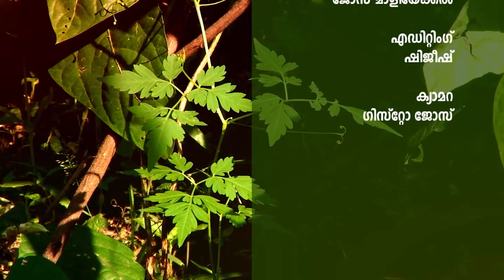തൊടിയിലെ ചെടി - ഉഴിഞ്ഞ - Episode 62